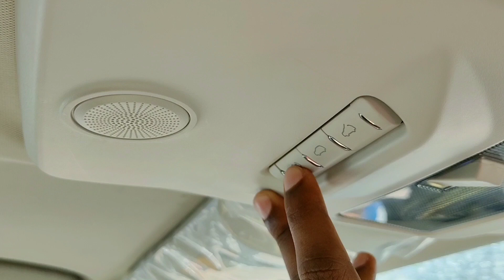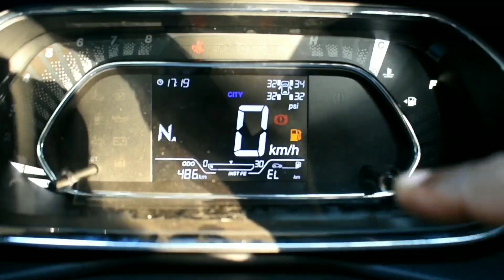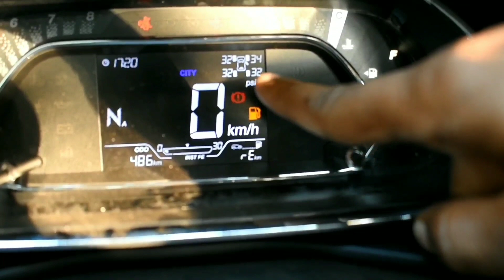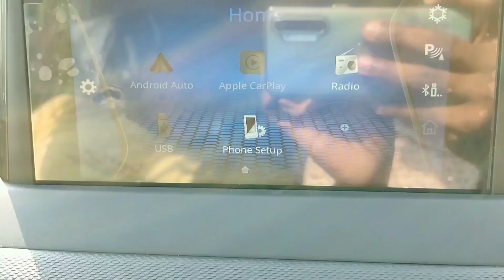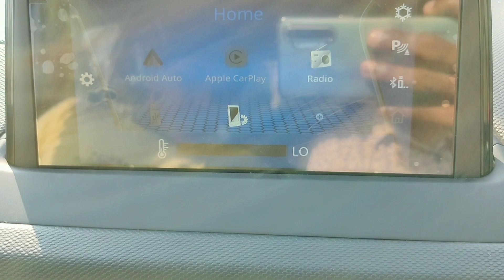TATA NEXON 2020 bs6 facelift Road Test with Review 💥|| with റോഡ് ഡ്രൈവ്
🤩TATA NEXON 2020 അറിയേണ്ടതെല്ലാം ഒരൊറ്റ വിഡിയോയിൽ 😍